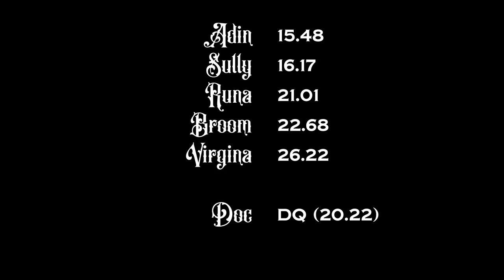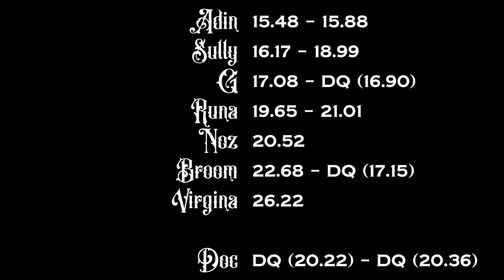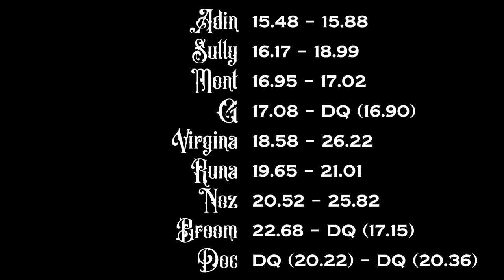Barrel Racing - Rabbits Rodeo 2022